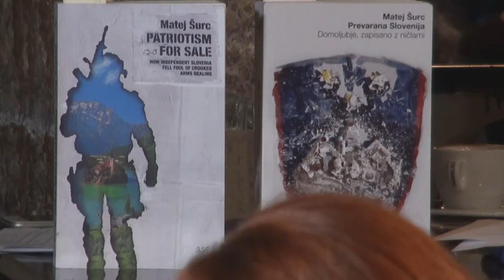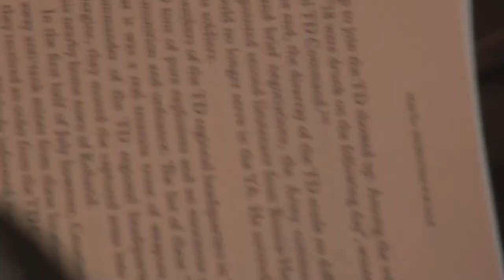Patriotism for Sale (Domoljubje naprodaj) – najava in predstavitev projekta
Video posnetek pogovora z Matejem Šurcem, avtorjem knjige. Pogovor vodi Helena Milinković.
Kavarna Pritličje, Ljubljana, 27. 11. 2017

Oglejte si dokumentarec // WATCH FULL DOCUMENTARY WHAT IS IT ABOUT? This complex work of investigative journalism tells the true story of Slovenia’s independence in 1991, which was the first episode in Yugoslavia’s terrible wars of the 1990s. It has been in the making for the past ten years and places the reader in the eye of the storm, amid ground-breaking events that shook the whole of Europe. It is based on tens of thousands of documents and graphic testimonies by over a hundred key witnesses.

WHAT ELSE? Patriotism for Sale exposes a vast mafia network, the secret dealings of arms lobbyists and hushed-up multi-million euros deals made away from prying public eyes. It tells unpleasant truths about the young aspiring Slovenia that have been suppressed. It exposes outrageous facts about the rising star of the Balkans that you could not find out for yourself.

ABOUT THE AUTHOR: MATEJ ŠURC is one of Slovenia's top reporters and one of the leading investigative journalists in Central Europe and the Balkans. He has covered top world news stories for nearly 30 years. These include the first free elections in Hungary and Poland, the Velvet Revolution in Czechoslovakia, the fall of the Berlin Wall and the coup overthrowing Communism in Romania. He then reported on the breakup of Yugoslavia and the battlefields of Croatia. From 1993 to 1997, as a correspondent for Radio-Television Slovenia (RTVS) in Belgrade, he covered the following war in Bosnia-Herzegovina and the political upheaval in Kosovo. From 1999 to 2005, he was RTVS correspondent in Washington DC, where he reported on 9/11 and American attacks on Afghanistan and Iraq. He is co-author of the critically acclaimed and award-winning book trilogy, V imenu države (In the Name of the State) which is one of the biggest undertakings in the history of investigative reporting in Slovenia. In 2016, the Slovene Association of Journalists awarded him the Watchdog Prize for his best-selling book Prevarana Slovenija (now published in English as Patriotism for Sale), calling it an outstanding achievement in journalism.

CONTRIBUTORS:

EVA JOLY: one of Europe's most successful fraud prosecutors and now a leading figure in the French Green party and an MEP, best known for her mammoth eight-year investigation into the affairs of oil multinational Elf in the 1990s. In more recent years, Joly has turned her attentions to Iceland, where she advised the government's special prosecutor, Ólafur Hauksson, on criminal investigations triggered by the country's spectacular financial meltdown in late 2008. This investigation into alleged fraud and corruption has been described as the largest white-collar crime inquiry attempted anywhere in the world.

MARCUS FERRAR: he served as a Reuters Correspondent in Eastern Europe during the Cold War, and later in Portugal during the 1970s Revolution. He was the sole Western correspondent in East Berlin, and covered Prague after the Soviet invasion. Now an author living in Oxford, he specializes in writing about WWII, Communism, Germany, Eastern Europe and people fighting for freedom.

ANDREW FEINSTEIN: was elected an African National Congress (ANC) Member of Parliament in South Africa in 1994. Feinstein was at the time referred to as "one of the country’s most vocal and talented MPs", who argued that a thorough investigation into a massive South African arms deal had to be carried out. He resigned in 2001 when the ANC refused to do so. He chairs the Aids Charity Friends of the Treatment Action Campaign, and is a director of the anti-corruption organisation Corruption Watch.

Dr. SPOMENKA HRIBAR: the contributor of the peer review of Patriotism for Sale is one of Slovenia´s leading public and intellectual figures, frequently called »the First Lady of Slovenian Democratic Opposition« and »the Voice of Slovenian Spring«. A renowned author, philosopher, sociologist, politician and columnist, she is one of the leading intellectual figures of Slovenia's War of Independence. VASILIJ VOLARIČ: born in Slovenia, has been a translator/interpreter for the United States Department of State since 1993. Among many assignments, he interpreted for Presidents Bill Clinton, George W. Bush and several other high level American politicians. He translated numerous important documents into Slovenian and English and has compared several Slovene-American agreements and treaties for accuracy and possible discrepancies between their English and Slovenian versions.

PATRIOTISM FOR SALE Sick of fake news? Support our investigative project now.